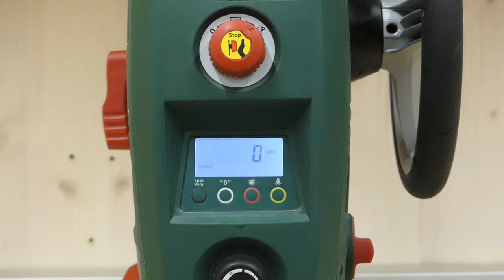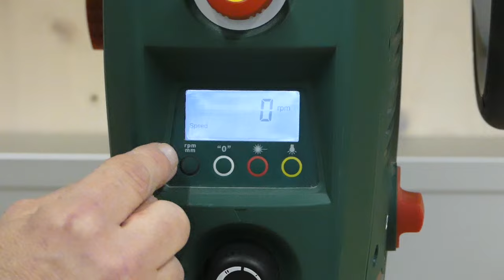Tischbohrmaschine Bosch PBD 40 richtig bedienen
Ich erkläre dir die einzelnen Funktionen der Standbohrmaschine Bosch PBD 40 und zeige dir, wie du die Maschine richtig und sicher benutzt.